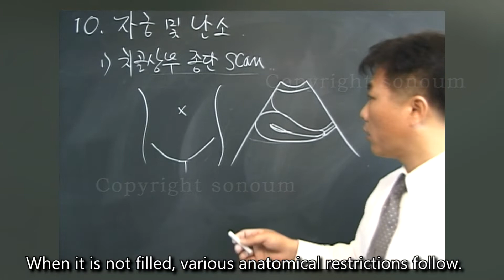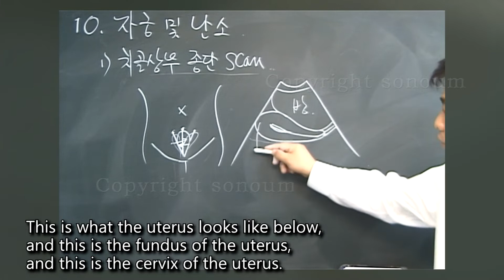Uterus and Ovaries-1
- uterus and ovaries
- transvaginal probe
- must fill the bladder 250cc of urine
- endometrium.
- cervix and not exceed 9 cm.
- Cul de sac
- Douglass Pouch
- smooth bright line shade.
- cystic pattern